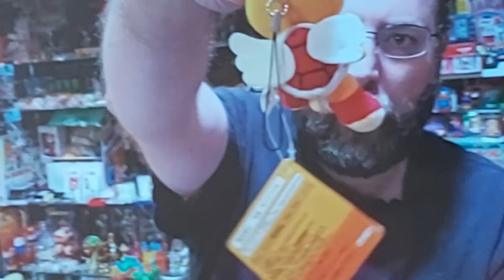11 June 2023